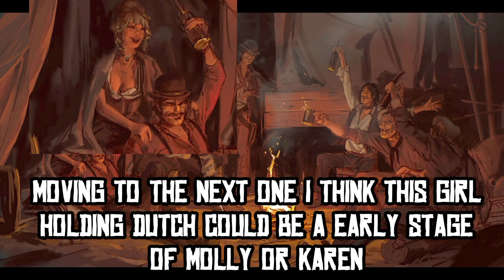rdr2-looking into a concept art of the gang